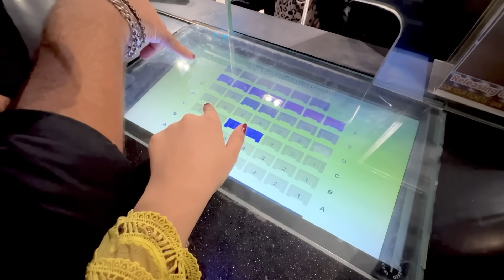PAKISTAN MEI INDIAN MOVIE LAGAYI🇵🇰🎥🥳 🇮🇳❤️ |SAB KO TREAT DI| VLOG BY RABEECA KHAN